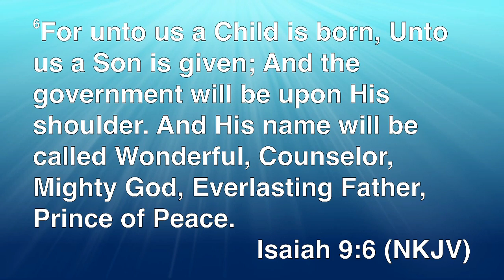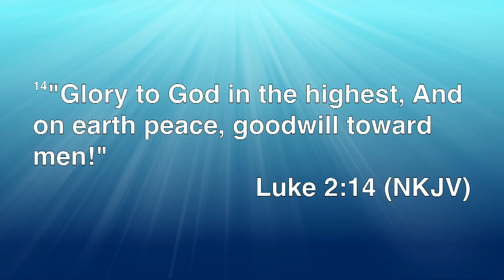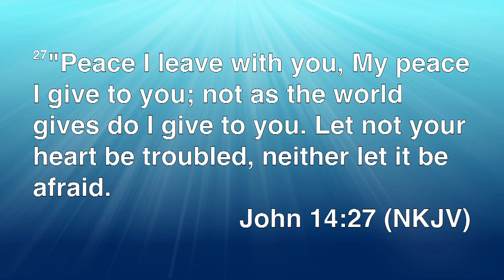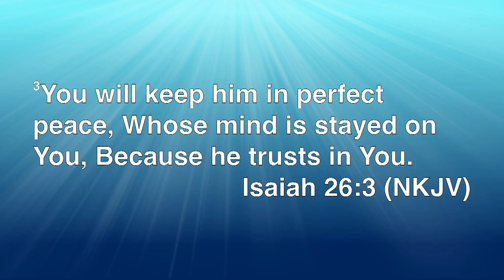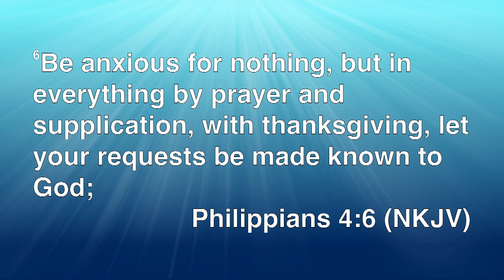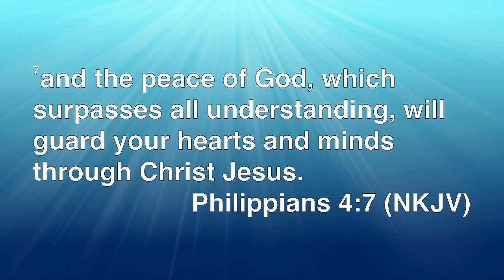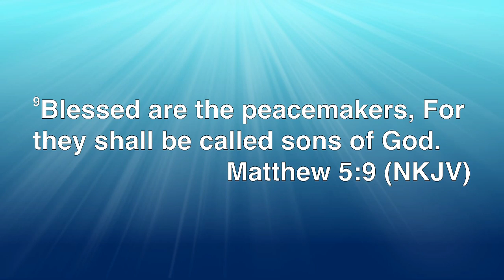Heavenly Peace - Kristie Gallagherr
Kristie Gallagher shares at the women's Christmas Tea 2013.